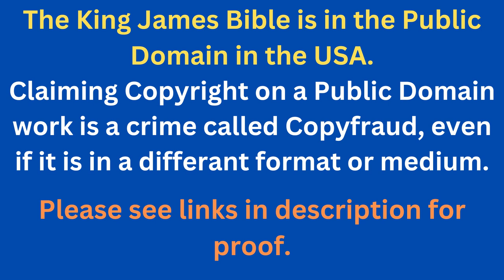Through The Bible In A Year - Day 255- Bible Reading Plan KJV -Shining The Light Ministries -Day 255